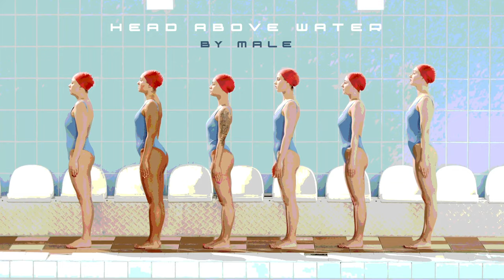MALE - Head above water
Head above water by MALE. Recorded, mixed and mastered by FUNKE | Outfly Music. No people were hurt, injured or killed during the recording process.